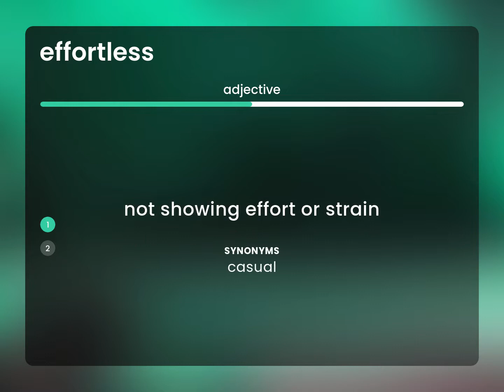Effortless | meaning of EFFORTLESS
What is EFFORTLESS definition?